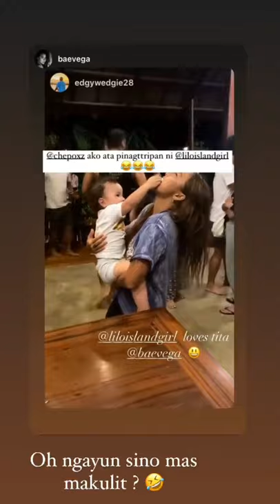ANDI EIGENMANN AND PHILMAR WITH THERE KIDS IN A SIMPLE LIVING